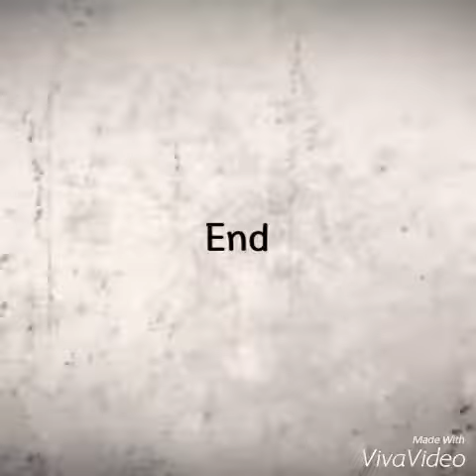Alphabets lsq asl